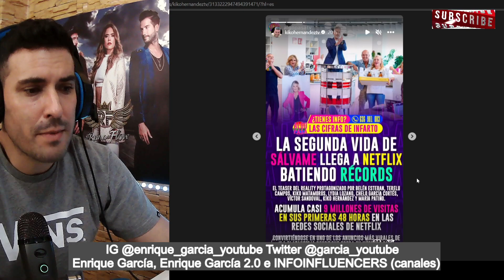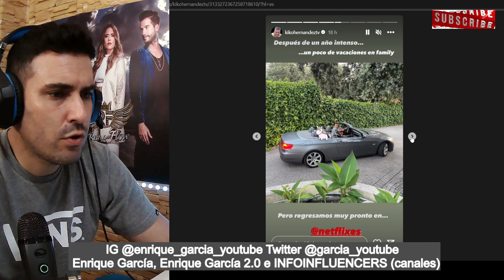FEO DARDO de Kiko Hernández a Así es la VIDA, tras el FINAL de Sálvame